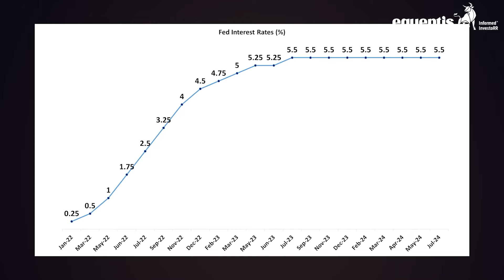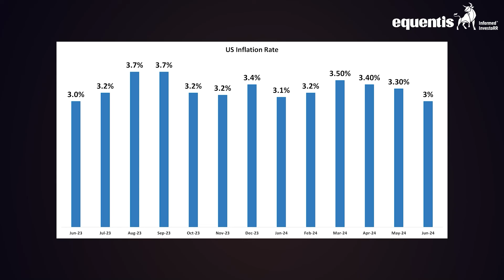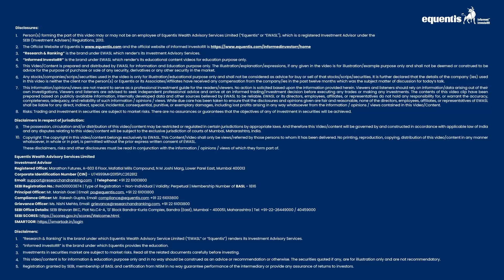Nifty Breaks 25,000: US Fed's Rate Cut Hopes Fuel Rally | Equentis- Research and Ranking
Woow, Nifty hits 25000!

Well in this video, we explore Nifty 50’s impressive rise past 25,000 and what’s driving this surge. We will also discover how the US Federal Reserve’s recent rate decisions, coupled with India’s robust economic fundamentals and increased foreign investments, are fueling this rally. We’ll break down the factors behind this record-breaking milestone and what it means for your investments. Don’t miss out on understanding the key drivers of this market boom!